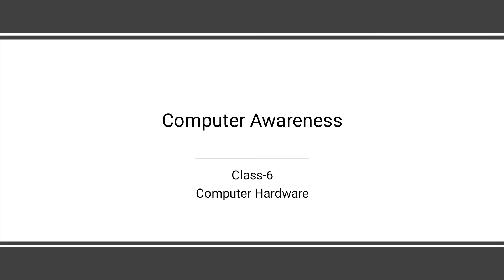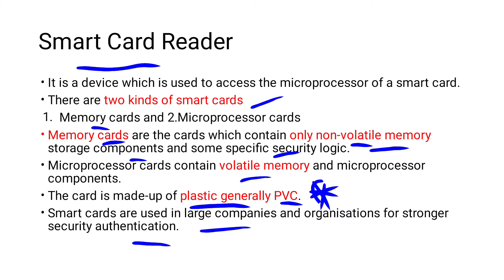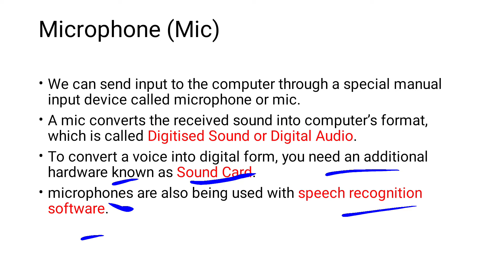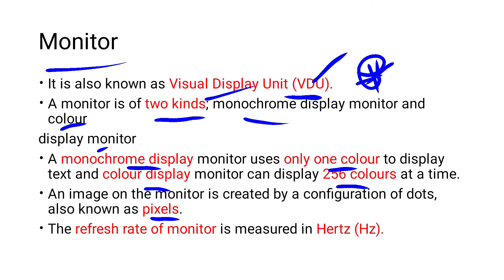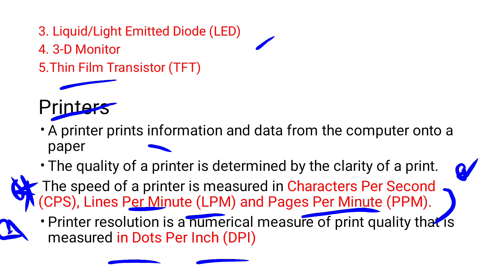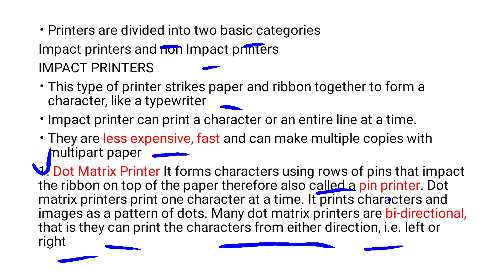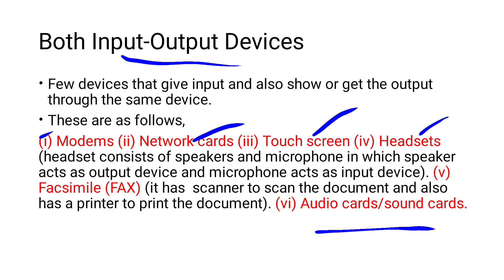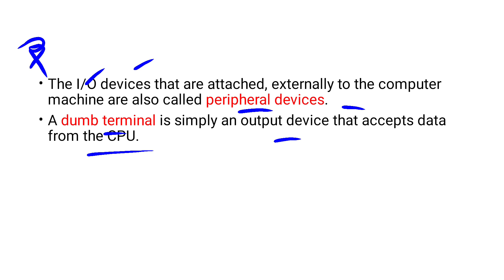IBPS RRB PO/Clerk 2022 | Preparation Computer Awareness in Tamil - Class 6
IBPS RRB PO/CLERK MAINS 2022  | Computer Preparation For IBPS RRB PO/CLERK 2022 | IBPS RRB PO/Clerk Computer Best MCQ | Computer Score 20/20 Computer Awareness by ASAP Goverment Job Tamil |

IBPS RRB Computer Knowledge
IBPS RRB Computer Questions
IBPS RRB Computer Syllabus 2022
IBPS RRB Computer English Questions
Computer strategy for banking examinations
Computer syllabus for banking examinations
Sources for computer notes for banking examinations
Computer Questions and computer quizzes for banking examination
Computer preparation strategy for RRB PO/CLERK || COMPUTER Awareness
From Where to Read Computer for Banking Examinations? | IBPS RRB Office Assistant Computer Strategy
RRB PO AND CLERK MAINS 2020 | MY OWN STRATEGY | SOURCE & STUDY PLAN
Top 200 +  Computer Awareness Questions | RRB PO 2022 | RRB Clerk 2022 | Computer for RRB PO Mains
Computer Awareness | Computer Questions | IBPS RRB PO | IBPS RRB Clerk | RRB PO Mains | RRB Clerk Mains | Computer for RRB PO Mains | Computer for RRB Clerk Mains
IBPS Calendar 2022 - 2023 Out - Know All Details About IBPS RRB Computer Awareness 2022 Exam
Upcoming Bank Exams 2022 | IBPS PO 2022, IBPS Clerk 2022 & IBPS RRB PO/Clerk 2022 Notification & Exam Dates